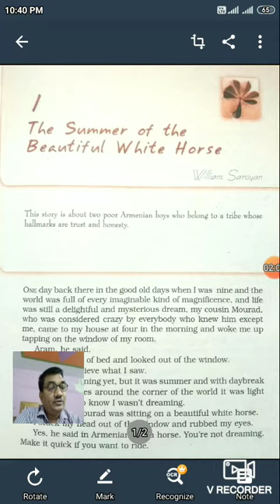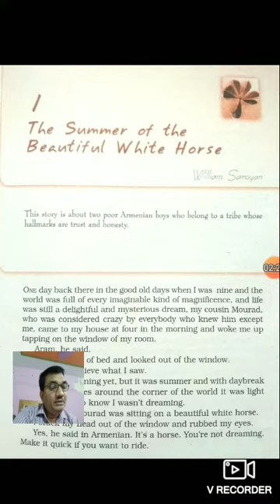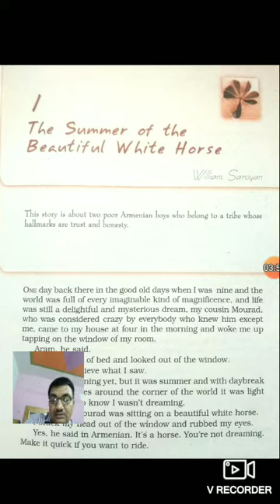class 11 snapshots part 1